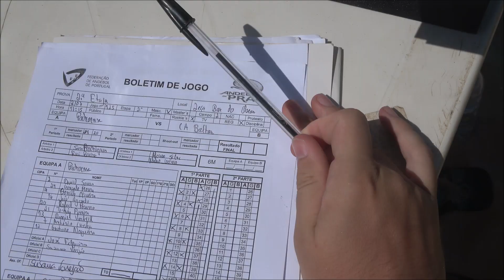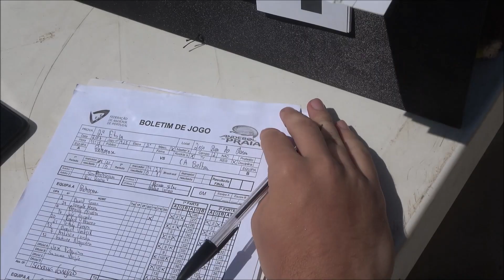And'Praia 2023: Padroense Os Padrucas - CA Baltar U16M JUL2023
And'Praia 2023 - Jogo de Atribuição do 7º e 8º Lugar Sub 16 Masculinos da 2ª Etapa do Circuito Regional de Andebol de Praia da AA Porto: Padroense Os Padrucas, 2 - CA Baltar, 1 (28-20, 14-22 e 5-2). Jogo disputado na Praia de Leça da Palmeira, na manhã de domingo, dia 2 de julho de 2023.